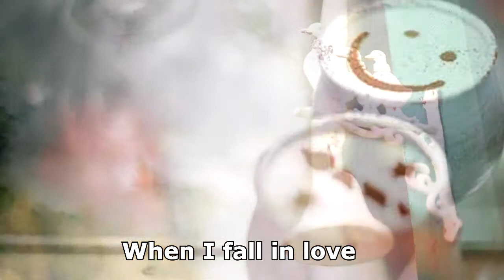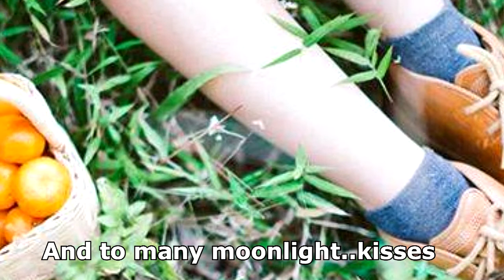When I fall in love.. Nat King Cole by..sompop sompop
เป็นเพลงไพเราะในยุค 50-60 สั้นๆมีความหมาย ประทับใจมากๆ ขอบคุณภาพสวยๆจาก น้องดิว...Dewy Photo และคู่รักที่แสนจะน่ารักคู่นี้.
( video นี้ทำเพื่อความบันเทิงและประทับใจเป็นส่วนตัว มิได้เกี่ยวกับธุรกิจ การค้าใดๆ )